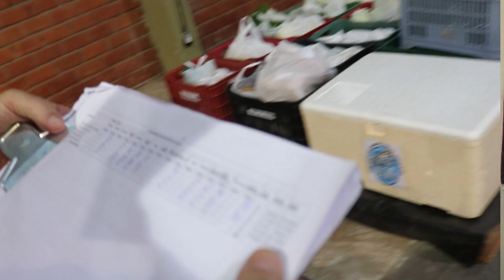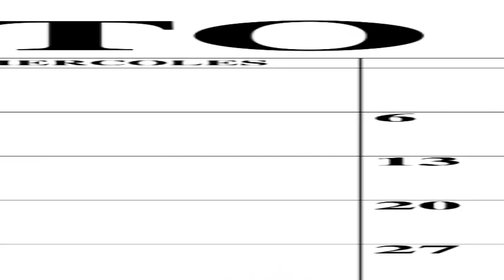Dica técnica: Sistema de Rastreabilidade vegetal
Sistema de Rastreabilidade Vegetal disponibiliza a rastreabilidade dos vegetais comercializados nos mercados.